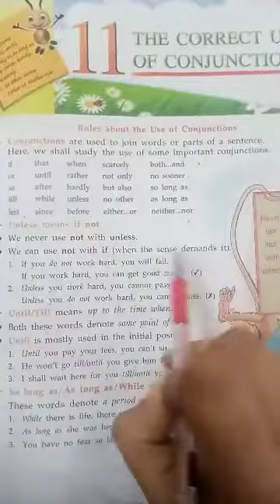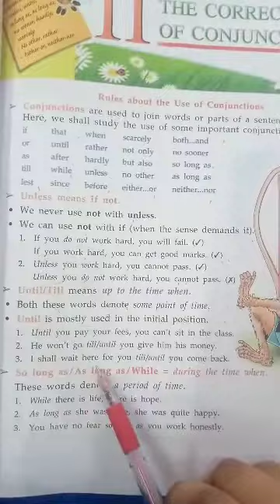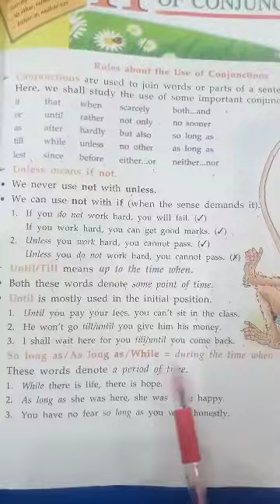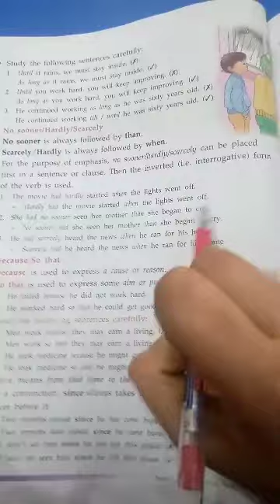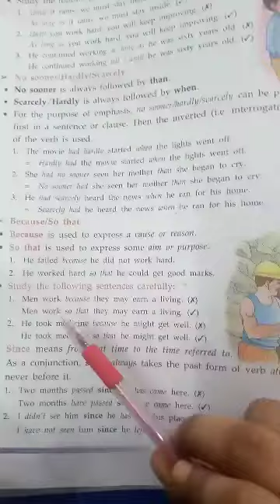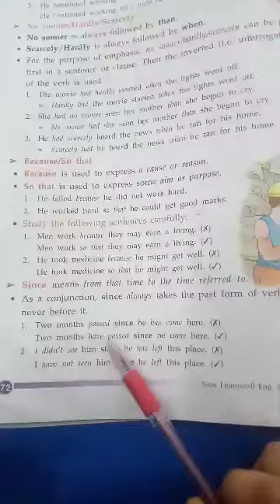Class 8English Gram Chap 11 part 1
The Correct Use of Conjunctions